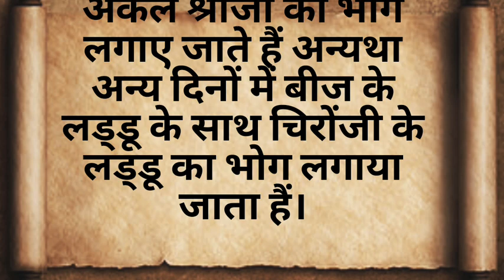श्री कृष्ण के मुंडन की कथा🌍 | बाल गोपाल की रोचक कथा | कृष्ण कथाएं | पौराणिककथाएं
श्री कृष्ण के मुंडन की कथा । बाल गोपाल की रोचक कथा । कृष्ण कथाएं
श्री कृष्ण को गोपाल क्यों कहते है,
बालक कृष्ण का मुंडन,
कृष्ण का मुंडन संस्कार,
गौचारण की रोचक कथा,